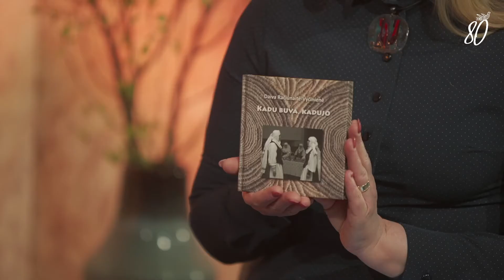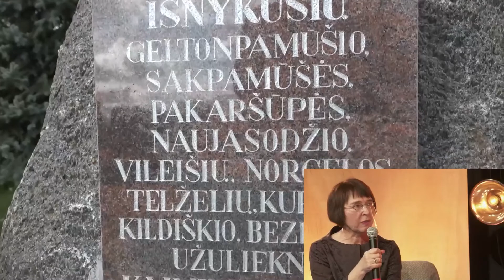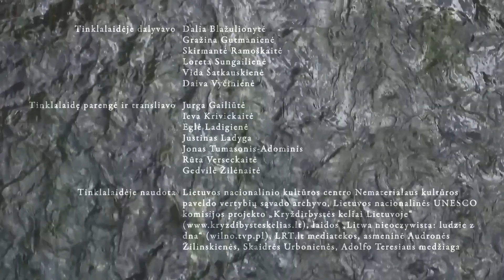„Pokalbiai prie Vilnelės“, antroji tinklalaidė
Lietuvos nacionalinis kultūros centras 2021 m. mini 80-ies metų jubiliejų! Kviečiame drauge stebėti šiai sukakčiai skirtą tinklalaidžių ciklą „Pokalbiai prie Vilnelės“ kas antrą mėnesio ketvirtadienį tuo pačiu laiku – 15 val. tiesiogiai centro „Facebook“ paskyroje:

Antroji tinklalaidė skirta Nematerialaus kultūros paveldo vertybių sąvadui: į jį įrašytoms tradicijoms, nuostabioms jų puoselėtojų bendruomenėms ir žmonėms, kurie prisideda prie mūsų paveldo išsaugojimo ir sklaidos. Studijoje svečiavosi etnomuzikologė prof. habil. dr. Daiva Vyčinienė, Dzūkijos nacionalinio parko ir Čepkelių valstybinio gamtinio rezervato direkcijos Kraštovaizdžio apsaugos skyriaus patarėja Dalia Blažulionytė, Kauno rajono Samylų kultūros centro etnografė Gražina Gutmanienė, pokalbį moderavo Lietuvos nacionalinio kultūros centro specialistės Vida Šatkauskienė ir Loreta Sungailienė.

Tinklalaidę parengė ir transliavo: Jurga Gailiūtė, Ieva Krivickaitė, Eglė Ladigienė, Justinas Ladyga, Skirmantė Ramoškaitė, Jonas Tumasonis-Adominis, Rūta Verseckaitė, Gedvilė Žilėnaitė.

Tinklalaidėje naudota Lietuvos nacionalinio kultūros centro Nematerialaus kultūros paveldo vertybių sąvado archyvo, Lietuvos nacionalinės UNESCO komisijos projekto „Kryždirbystės keliai Lietuvoje“ laidos „Litwa nieoczywista: ludzie z dna“ (wilno.tvp.pl), LRT.lt mediatekos, asmeninė Audronės Žilinskienės, Skaidrės Urbonienės, Adolfo Teresiaus medžiaga.